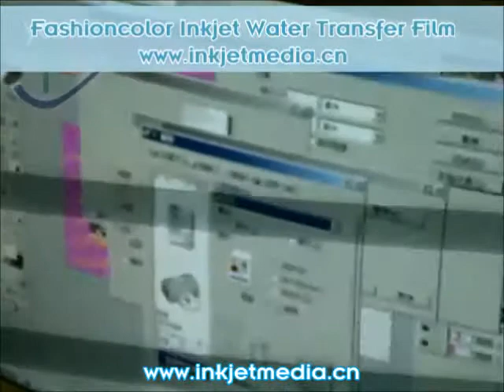Fashioncolor Inkjet Water Transfer Film Operating Instruction -mouse case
Fashioncolor Inkjet Water Transfer Film Operating Instruction - mouse case, for more